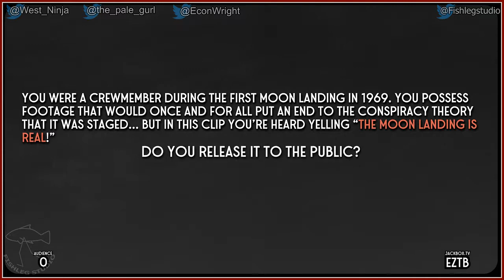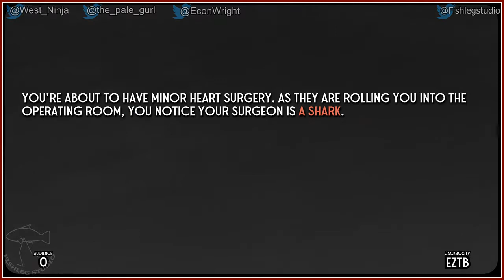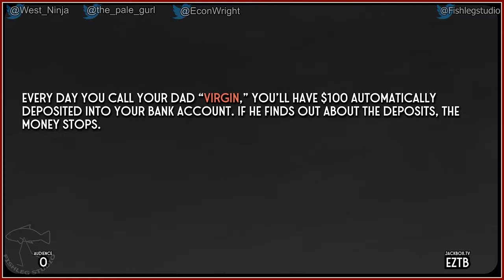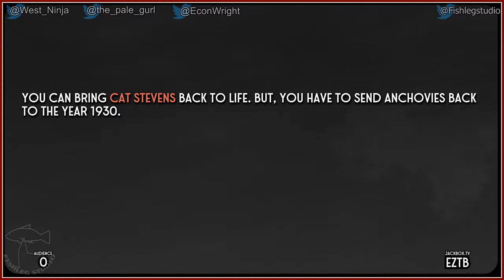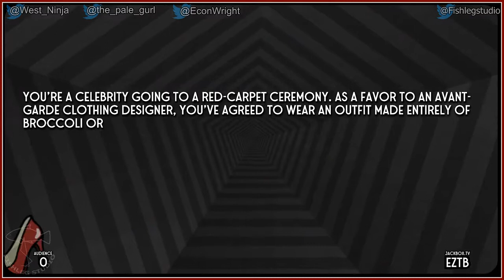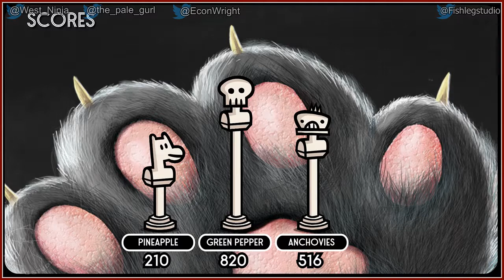Split the Room [3] - Play Together